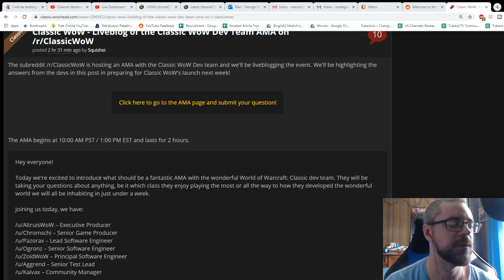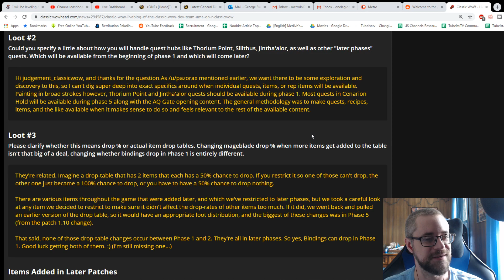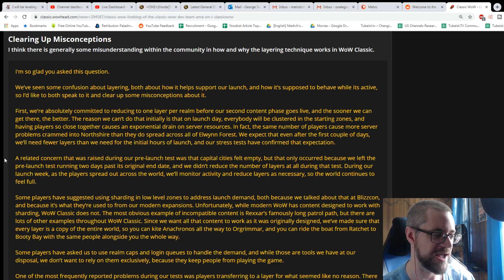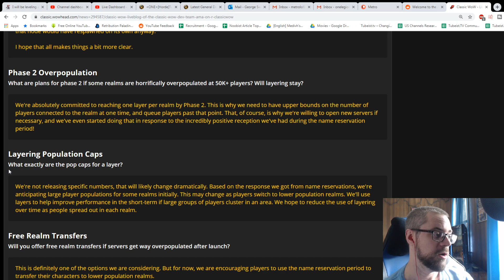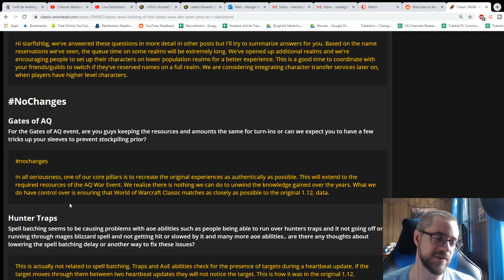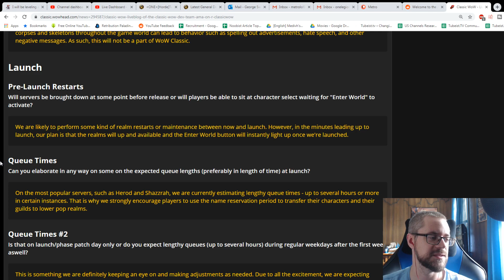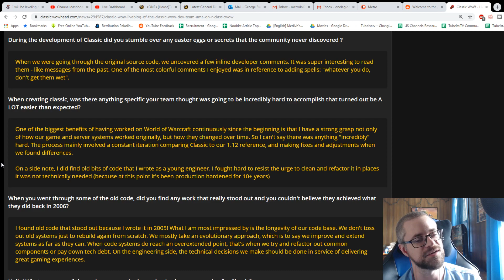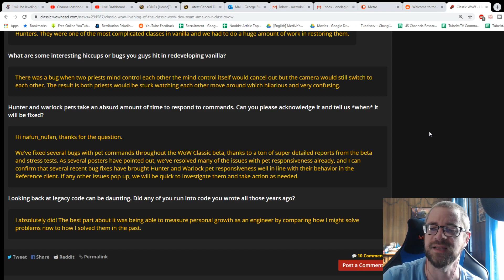Every Question from Classic WoW AMA Read + My Opinions.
OneAzerothTV is a World of Warcraft channel with a focus on the community first. The channel was made by Syiler and Metro, two great friends who have played WoW together weekly since Cataclysm! Now, its just Metro carrying the channel on, but you may still find some of Syiler's videos here and there!

↬ Why I stream main content on Youtube instead of Twitch